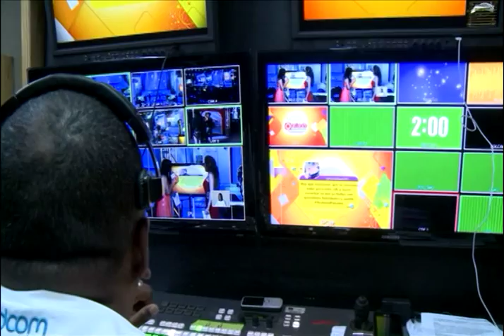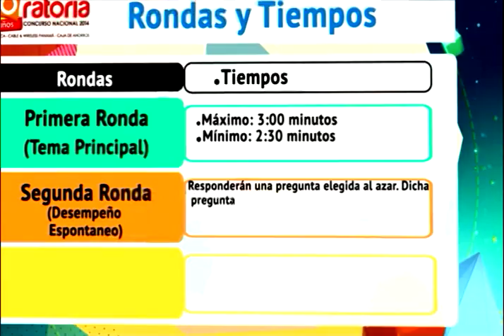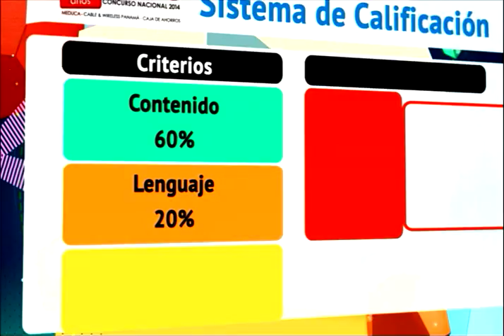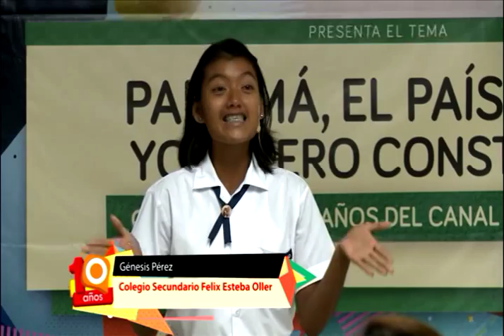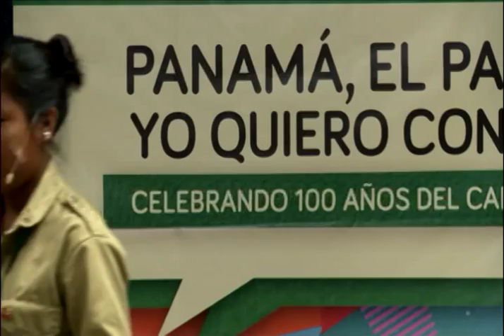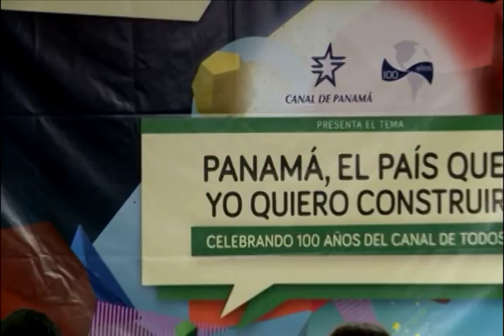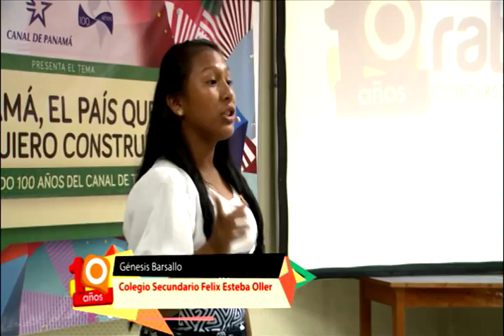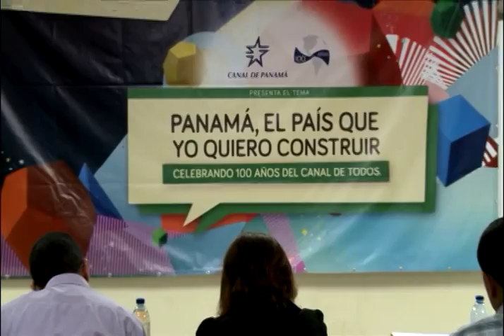Gran Final Regional de la Comarca Guna Yala - 2014 - Parte 1